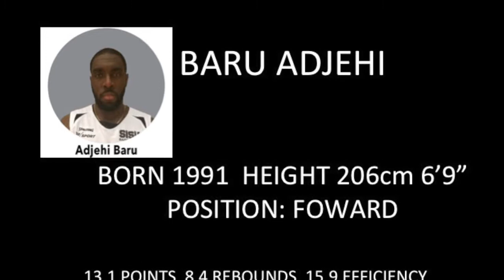Adjehi Baru (Denmark)